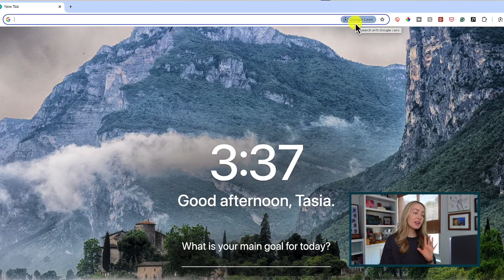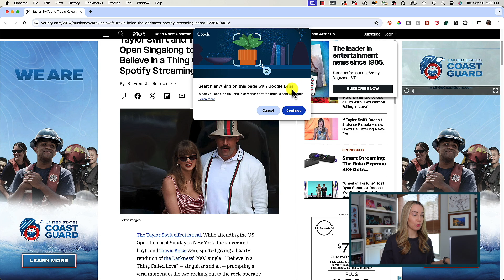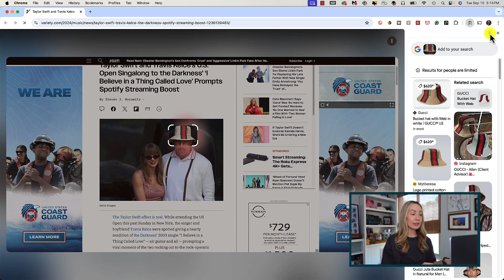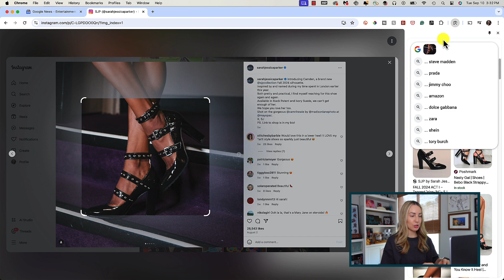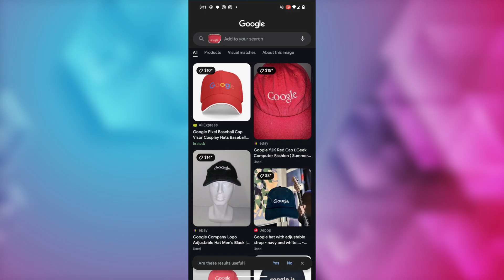How to Use Google Lens in Chrome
Hey friends! I’m Tasia Custode and this is how to use Google Lens in Chrome. Lens is available for free on desktop in the Chrome web browser and it’s so easy to use. Plus, I’ll review how to use Google Lens on mobile as well. Hint: it works the exact same across Android and iOS. Gotta love it.

NEW COURSE! Master Your Google Suite of Apps

⏰ TIMECODES:
00:00 - What is Google Lens
00:47 - Google Lens in Chrome (desktop)
03:10 - Google Lens on Mobile (Android and iOS)